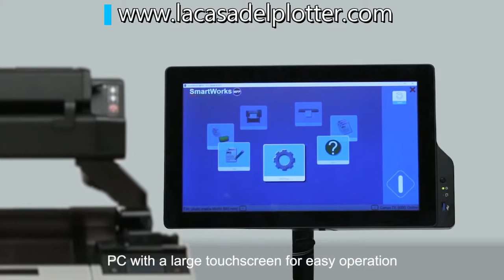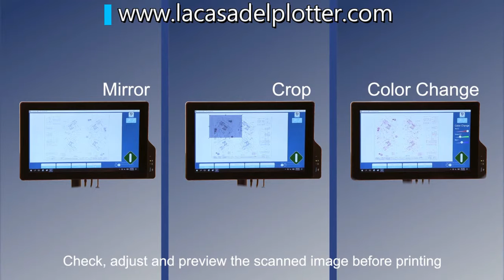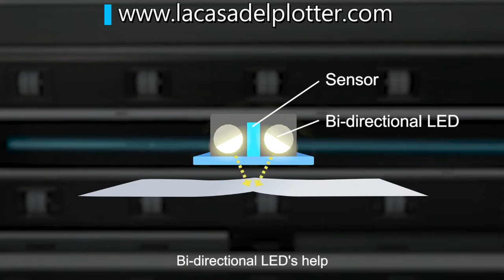Canon imagePROGRAF TM 305 MFP T36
La Casa Del Plotter / Teléfonos De Contacto

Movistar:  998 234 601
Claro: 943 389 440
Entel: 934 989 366